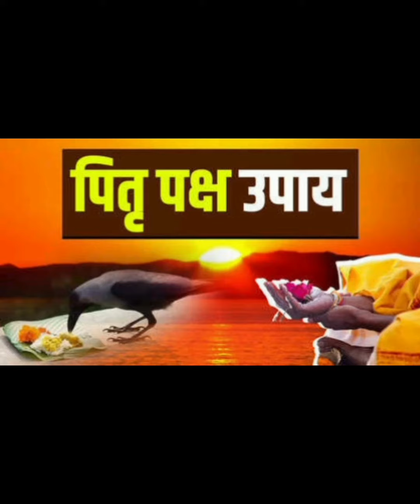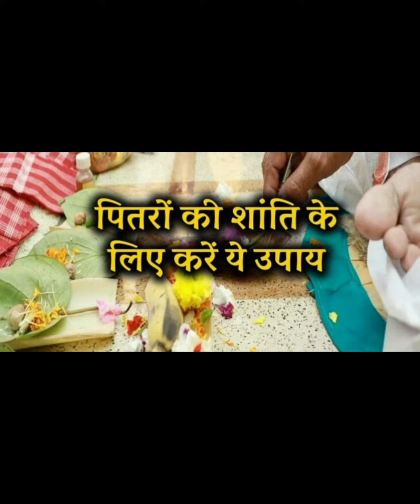5 Oct PitruPaksha 2023 पितरों को प्रसन्न करने के ये खास उपाय, आएगी खुशहाली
5 Oct PitruPaksha 2023 पितरों को प्रसन्न करने के ये खास उपाय, आएगी खुशहाली